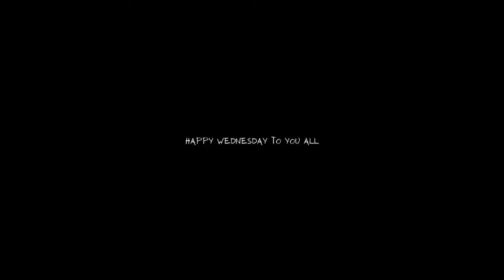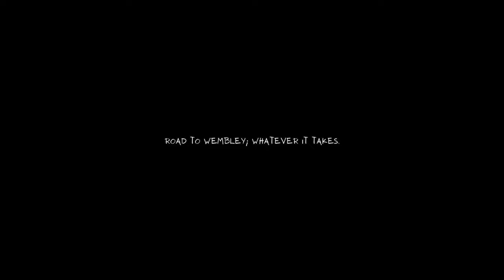Busking @ Central Market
my first busking session @ central market !

an underrated gem

room recorded version !

more me !

and everything else you need right here !!

i will see you soon (':

Road To Wembley; Whatever It Takes.